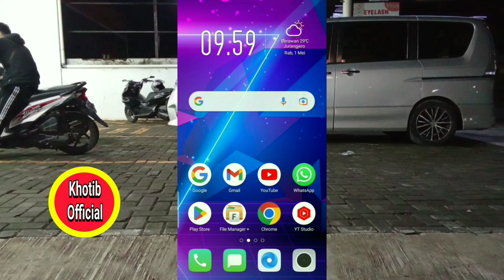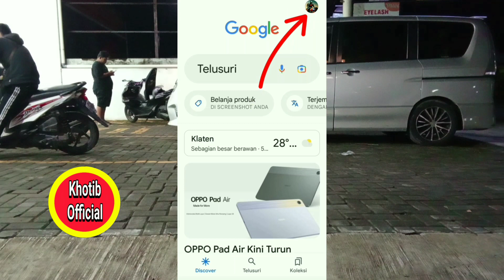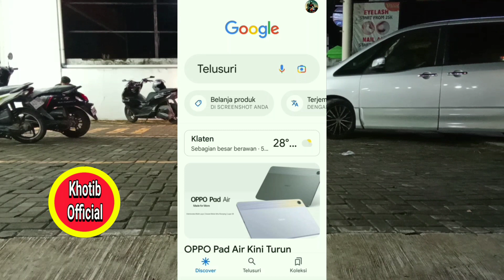Cara Membuka Dan Nonaktifkan Pencarian Aman Google Android Anti Gagal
pencarian aman adalah salah satu opsi yang diberikan google kepada anda untuk menyembunyikan konten eksplisit.Dibangun ke dalam mesin pencari, pencarian aman adalah fungsi yang dapat anda aktifkan atau nonaktifkan dalam pengaturan pencarian.
Nah pada video tutorial ini saya menjelaskan cara mudah untuk mematikan safe search atau pencarian aman di google android dan semoga bermanfaat.